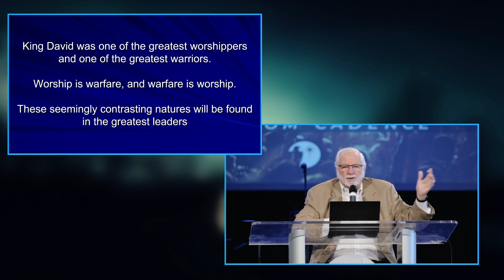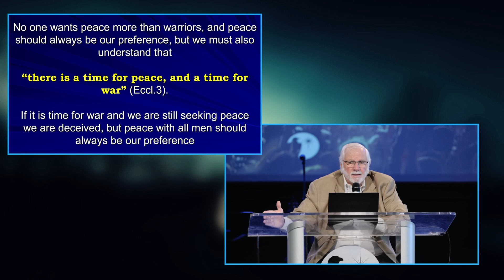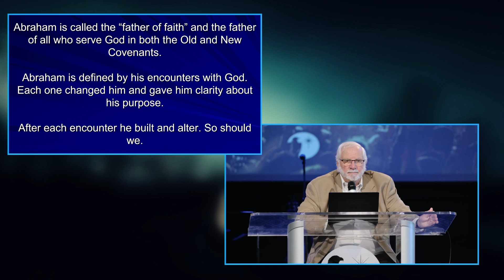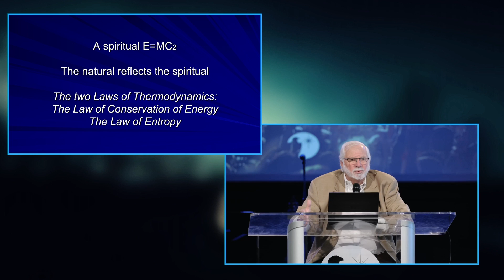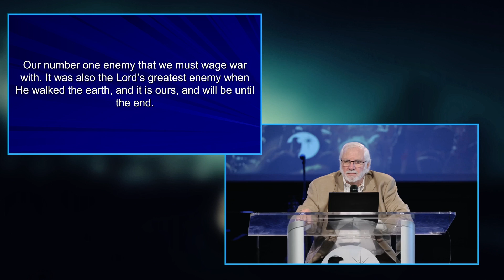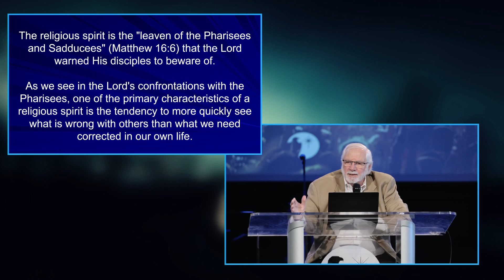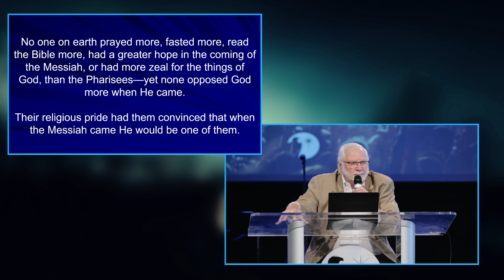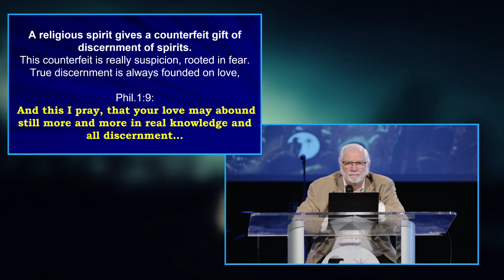Rick Joyner | The Foundations of Worship & Warfare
Rick Joyner delves into the divine connection between worship, warfare, and lasting joy. Embrace the call to please the Lord in every challenge, finding glory through worship and spiritual warfare.